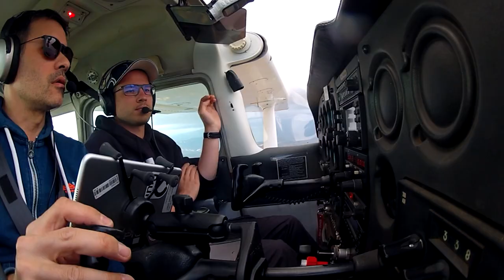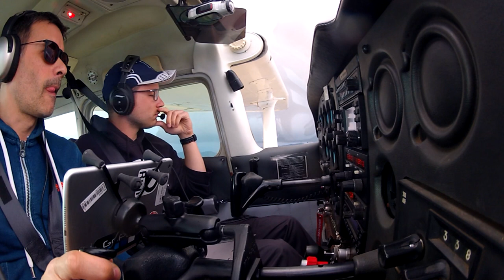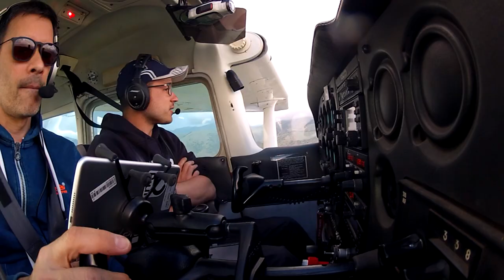Tehachapi Pass et atterrissage à Mojave [FW19]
Après Monterey, nous filons vers l'est pour Mojave. La météo nous joue des tours en arrivant sur le sud de la Sierra Neveda. La Passe qui mène au désert de Mojave est limite en VFR. On aurait dû (?) passer par le dessus tellement c'est clair derrière, mais l'étape était courte et cela nous aurait fait tomber du ciel pour se poser à Mojave. Il y avait aussi un peu de vent et une intégration à la ouane-again me fait oublier le vario. Pardon Antoine !